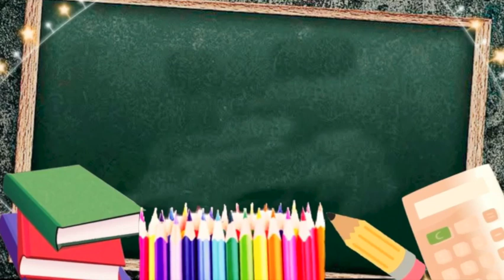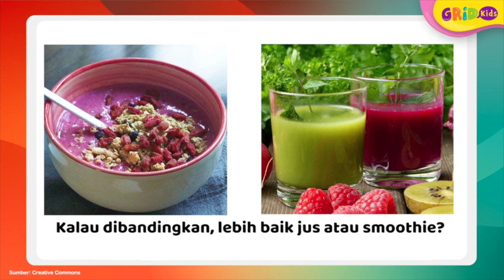MINUMAN JUS DAN SMOOTHIE KURIKULUM MEREKA TK/PAUD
TOPIK: MINUMAN DAN MAKANAN SEHATKU SUB TOPIK: MINUMAN JUS DAN SMOOTHIE